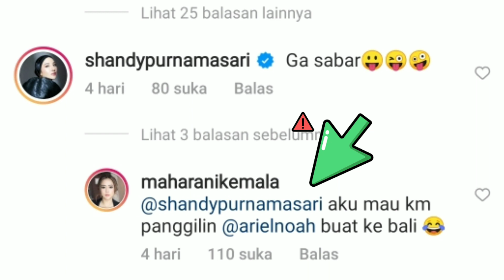🔴 MAHARANI KEMALA CRAZY RICH BALI INGIN DATANGKAN ARIEL NOAH KE BALI ‼️ AYO MAU DI APAIN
HATUR NUHUN=
‎@Reisa Broto Asmoro
@IT'S ME BCL